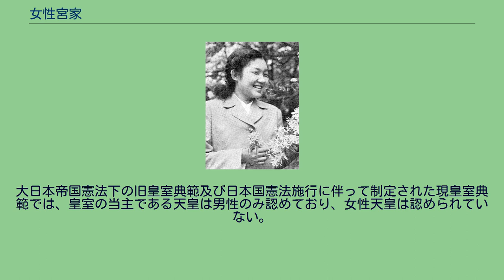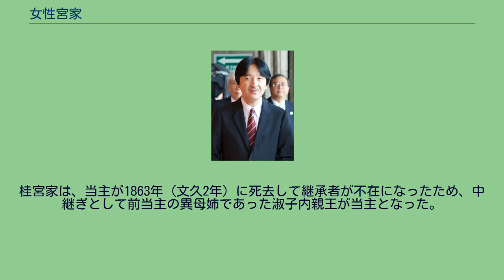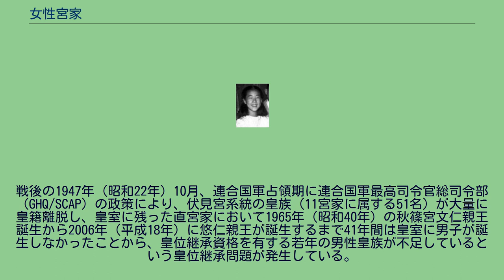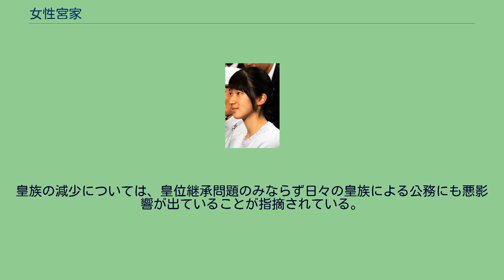女性宮家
女性宮家（じょせいみやけ）は、日本の皇室に絡んで使用される用語の一つ。
以下のような定義が存在する。
大日本帝国憲法下の旧皇室典範及び日本国憲法施行に伴って制定された現皇室典範では、皇室の当主である天皇は男性のみ認めており、女性天皇は認められていない。
また、皇室典範は「女性皇族が天皇及び皇族以外の男子と結婚した場合は、皇族ではなくなる（第12条）」ことが規定されているなど男系皇族を前提としており、結果として将来において女系皇族及び女系天皇を完全に排除している。
これらのことなどから、宮家創設は男性皇族（親王・王）に限定されており、女性皇族（内親王・女王）が宮家を創設した例はない。
ただし現行の仕組みでも、宮家当主である男性皇族の薨去後に宮家の中にいる女性皇族が宮家の当主格になることは可能である。
1984年（昭和59年）に高円宮家を創設した憲仁親王が2002年（平成14年）に薨去した後に親王妃久子が高円宮の当主格となっていることなど、民間出身の女性皇族（親王妃）が宮家の当主格であった例はあるが、女性宮家に該当しないとされる。
皇室の歴史上、皇統に属する女性皇族が当主となった宮家は、江戸時代に桂宮を継承した淑子内親王（仁孝天皇の第三皇女）の一例だけである。
桂宮家は、当主が1863年（文久2年）に死去して継承者が不在になったため、中継ぎとして前当主の異母姉であった淑子内親王が当主となった。
婚約者であった閑院宮愛仁親王が結婚前の1842年（天保13年）に死去して独身であった淑子内親王は、桂宮を継承した後も結婚することはなく、1881年（明治14年）の淑子内親王の死去により桂宮は断絶した。
戦後の1947年（昭和22年）10月、連合国軍占領期に連合国軍最高司令官総司令部（GHQ/SCAP）の政策により、伏見宮系統の皇族（11宮家に属する51名）が大量に皇籍離脱し、皇室に残った直宮家において1965年（昭和40年）の秋篠宮文仁親王誕生から2006年（平成18年）に悠仁親王が誕生するまで41年間は皇室に男子が誕生しなかったことから、皇位継承資格を有する若年の男性皇族が不足しているという皇位継承問題が発生している。
皇族の減少については、皇位継承問題のみならず日々の皇族による公務にも悪影響が出ていることが指摘されている。
現皇族に皇族減少による公務の集中が続いており、こうした点からも女性宮家の創設を主張する意見が出されている。
また、2019年の今上天皇への皇位継承の時点で男性皇族のうち後期高齢者となる75歳より年下の皇族は秋篠宮家の2人にまで減少し（悠仁親王が成人するまでは公務を行える男性皇族は事実上秋篠宮文仁親王1人のみ）、将来的には現行の公務・祭祀を行うことも困難になりつつある。
※順序は、摂政の就任順。
（成年に達した場合の順序。皇位継承の順序に準ずる。）